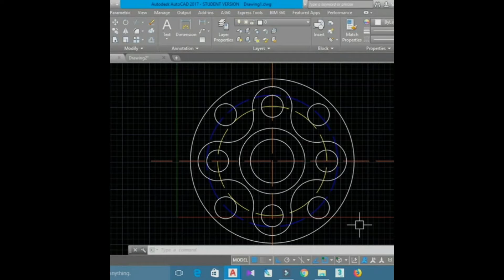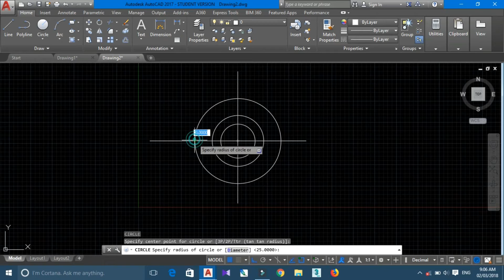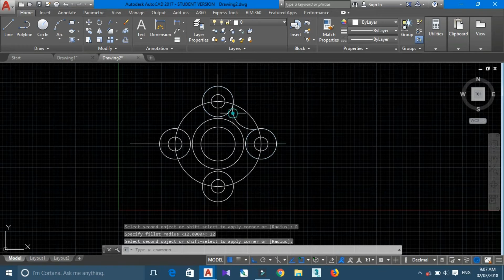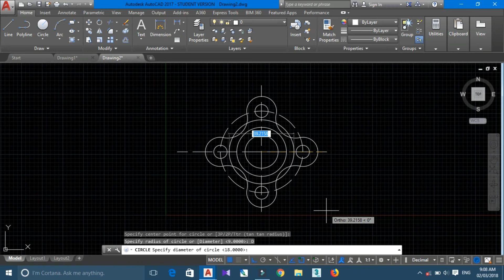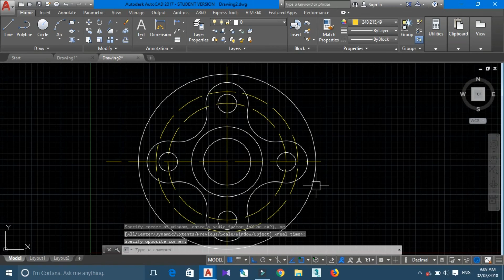Mechanical Exercise 1 in AutoCAD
i am khalid mahmud
In This video we learn how to creat 2D mecenical exercise in Autocad 2017
fallow me step by step ...and try to make similar
Give me any Suggestion About This video
if you have any problem About this exercise plz write Down in comment Box of this video as soon as possible i will